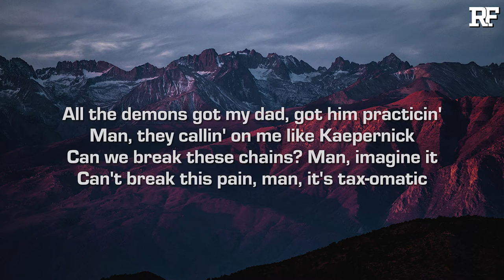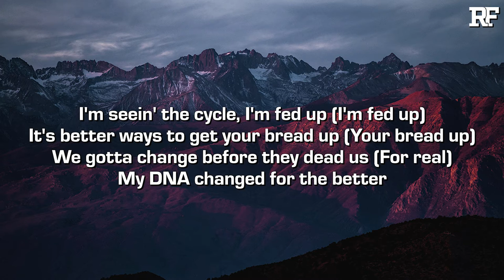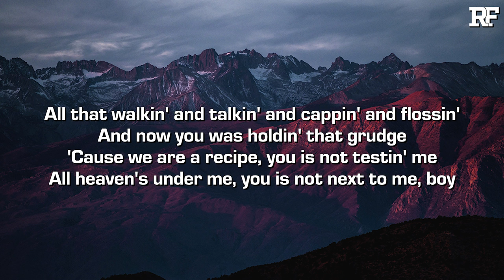Battz & Aaron Dews - DNA (Lyrics)